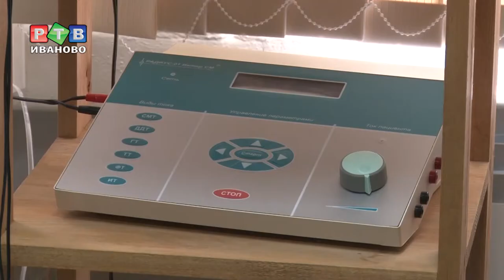Лагерь для всех